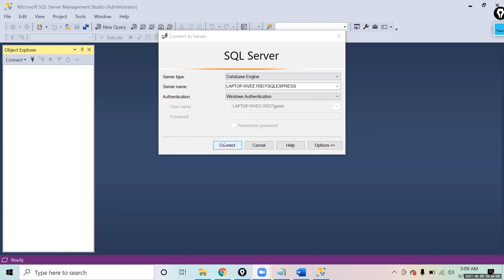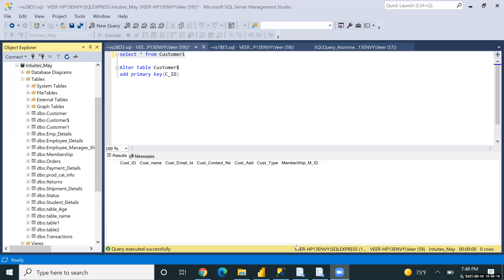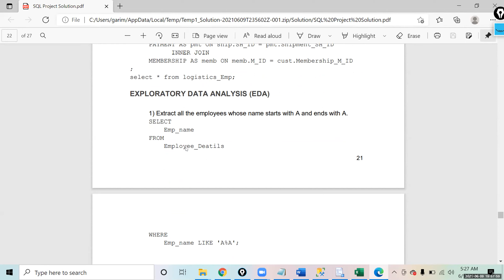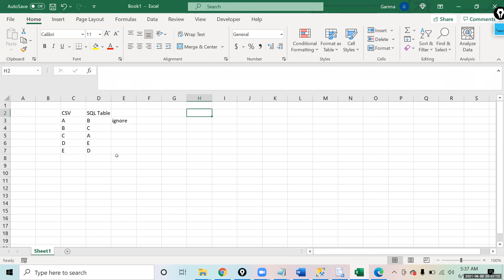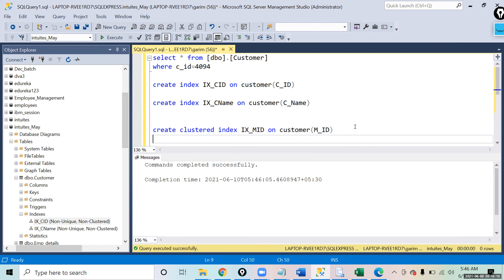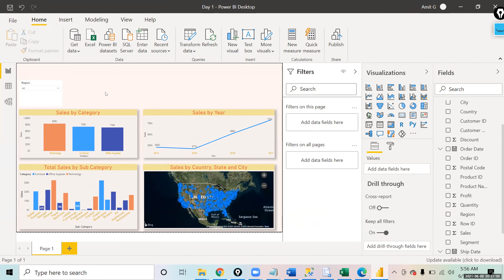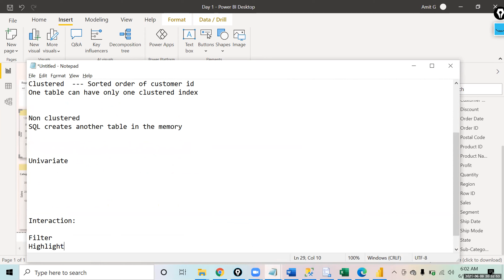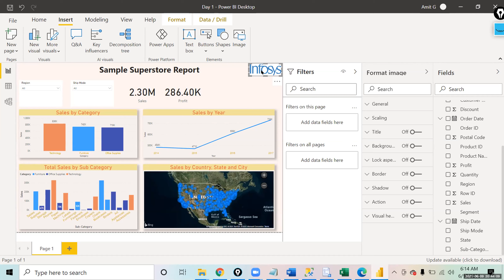May 2021 Batch - Power BI Session 3 (06/09/2021)